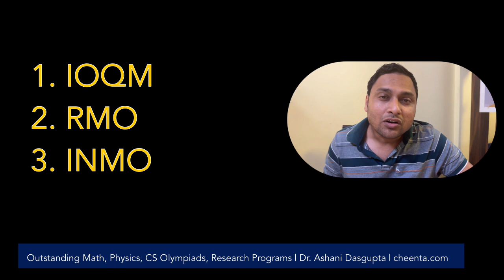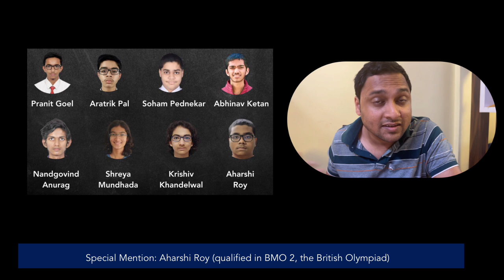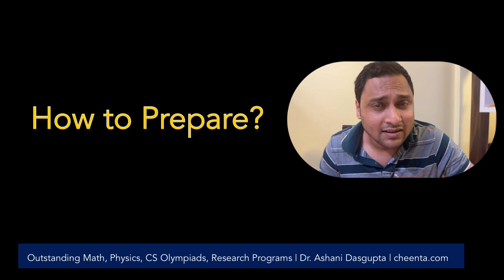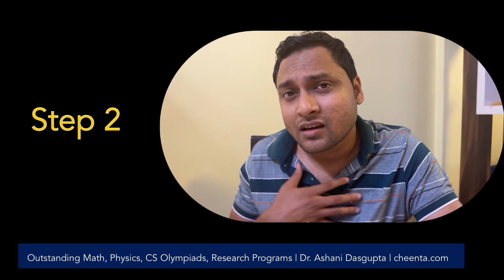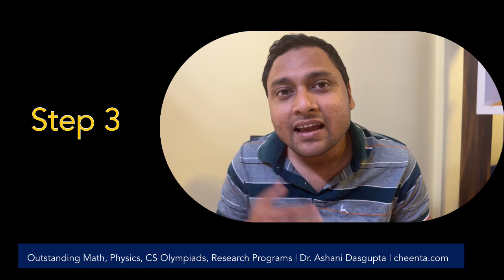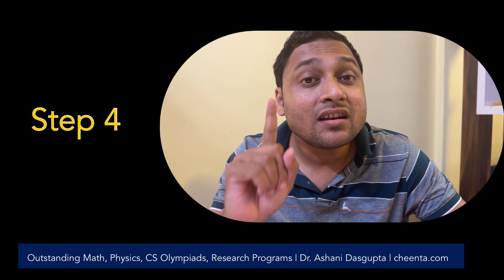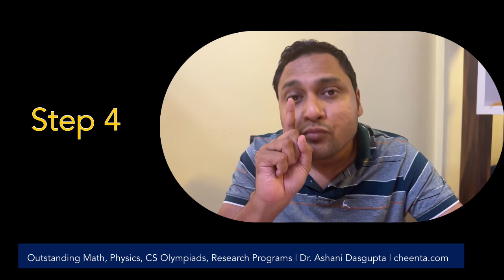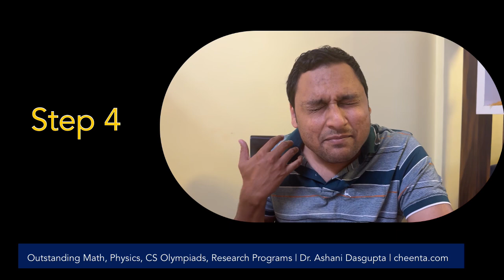How Cheenta Students Cracked Indian National Math Olympiad | Four Steps | 7 in top 78 | IOQM, INMO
This video is created at cheenta.com. Since 2010, Cheenta has trained 1000s of students all around the world in Mathematical Olympiads, Physics Olympiads, Computer Science and Informatics Olympiads, ISI-CMI Entrances and Research projects for school and college students.